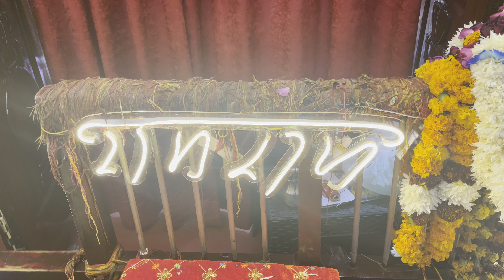Jai Hanuman Maharajji || Shri. Neeb Karori Hanuman ji || Bela Road, Civil Lines, New Delhi